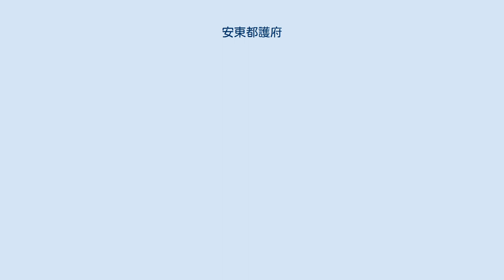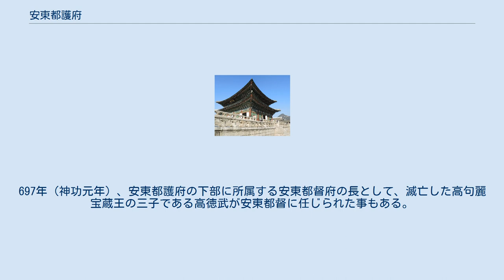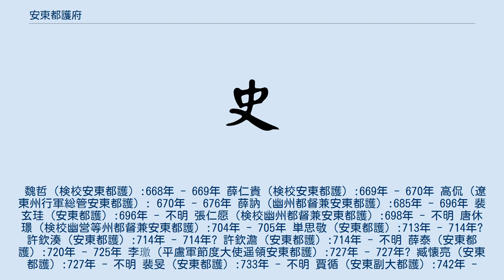安東都護府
安東都護府（あんとうとごふ）は、唐朝が高句麗を滅ぼした（唐の高句麗出兵）後、現在の朝鮮半島北中部から満洲南部に相当する高句麗旧域の管理を目的に設置した統治機構。
唐が高句麗と百済を滅ぼした後、旧高句麗領を安東都護府、旧百済領を熊津都督府、新羅を鶏林州都督府として、半島全域を藩属国に変えて羈縻州としたため、一時的に朝鮮半島に国はなくなった。
 668年（総章元年）9月、唐の高句麗出兵により高句麗が滅亡後の平壌に設置され、鴨緑江下流域及び遼東地区を管轄した。
その後、新羅の反乱が発生し新羅が唐の行政地区を侵略した結果、安東都護府は旧高句麗遺領の約3割を放棄し、676年（上元元年）に遼東城に移転した。
697年（神功元年）、安東都護府の下部に所属する安東都督府の長として、滅亡した高句麗宝蔵王の三子である高徳武が安東都督に任じられた事もある。
705年（神龍元年）、大祚栄が唐朝の招安を受けたことにより範囲は拡大したが、安史の乱の混乱により773年（大暦8年）頃に廃止された。
 魏哲（検校安東都護）:668年 - 669年 薛仁貴（検校安東都護）:669年 - 670年 高侃（遼東州行軍総管安東都護）: 670年 - 676年 薛訥（幽州都督兼安東都護）:685年 - 696年 裴玄珪（安東都護）:696年 - 不明 張仁愿（検校幽州都督兼安東都護）:698年 - 不明 唐休璟（検校幽営等州都督兼安東都護）:704年 - 705年 単思敬（安東都護）:713年 - 714年? 許欽湊（安東都護）:714年 - 714年? 許欽澹（安東都護）:714年 - 不明 薛泰（安東都護）:720年 - 725年 李璬（平盧軍節度大使遥領安東都護）:727年 - 727年? 臧懐亮（安東都護）:727年 - 不明 裴旻（安東都護）:733年 - 不明 賈循（安東副大都護）:742年 - 755年 夫蒙霊詧（安東副都護）:不明 - 756年 王玄志（安東都護）:756年 - 758年 侯希逸（平盧軍節度使兼安東都護）:758年 - 761年 高連（安東都護）:不明 - 不明 高震（安東都護）:不明 - 773年